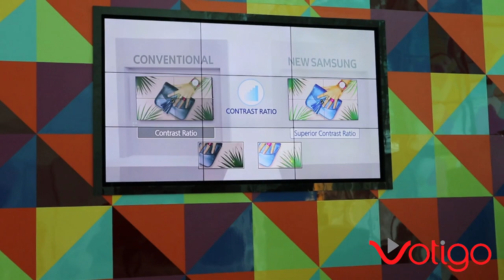University Pahang Malaysia (UMP) Library Video wall setup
University Pahang Malaysia (UMP) branch office is located in Pekan Pahang. Recently they have installed a 3 x 3 55" video wall at the newly renovated library.

We have the privilege to be part of this project by supplying, installing and testing and commissioning the video wall systems. The content is powered by ViewSonic digital signage player